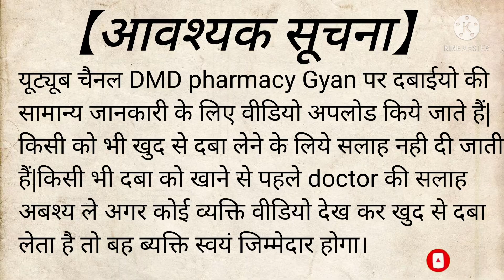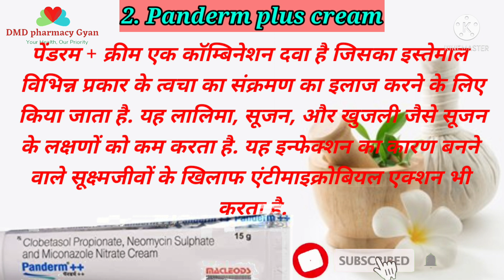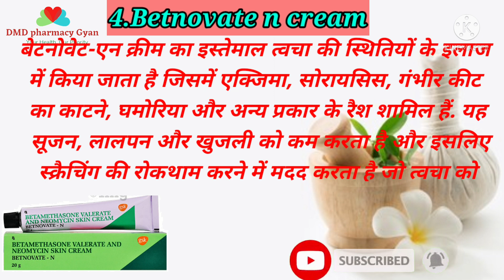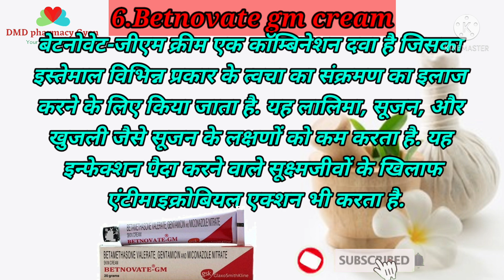Daad Khaj khujli Mein use hone wale skin cream// medicine knowledge//lobateGMuse